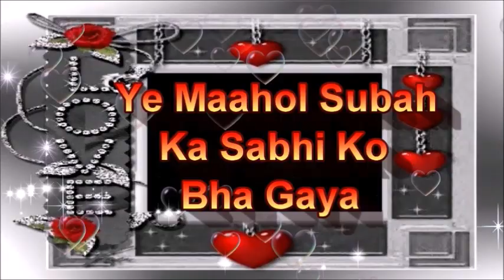यह माहौल सुबह का सब को भा गया; good morning status,good morning shayari,morning status video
good morning status,good morning shayari,morning status video

रात पे सवेरा छा गया;
सूरज रौशनी के साथ आ गया;
यह माहौल सुबह का सब को भा गया;
और आप ने आँख खोली तो सन्देश हमारा आ गया।